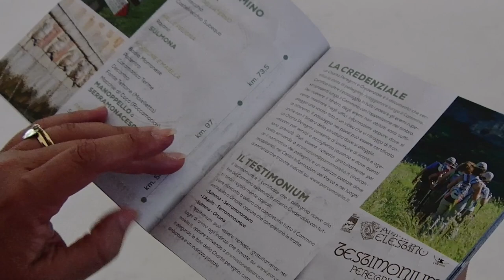Cammini, Sospiri alla firma cooperazione tra il Cammino del Perdono e il Cammino Grande di Celestino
Il presidente del Consiglio regionale Lorenzo Sospiri ha partecipato alla conferenza stampa per la sottoscrizione di un accordo di collaborazione tra il Cammino del Perdono e il Cammino Grande di Celestino. Questi due percorsi religiosi attraversano i luoghi più importanti della storia celestiniana e si sovrappongono per circa 90 km.